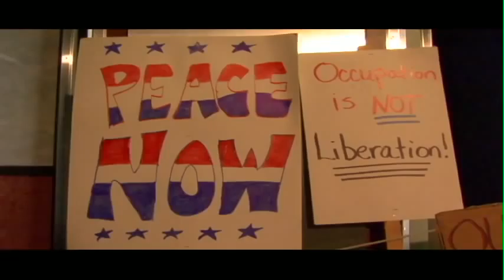Banjos not Bombs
The attempt of the local musicians and activists in Fayetteville, AR, to beat the world Guinness record "The most banjos on stage at once playing a protest song". There were 86 players!